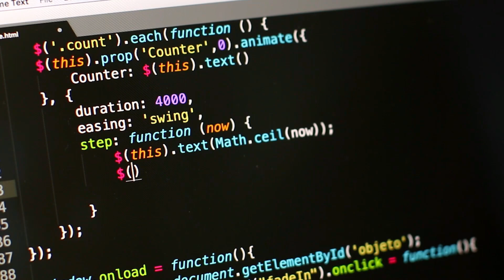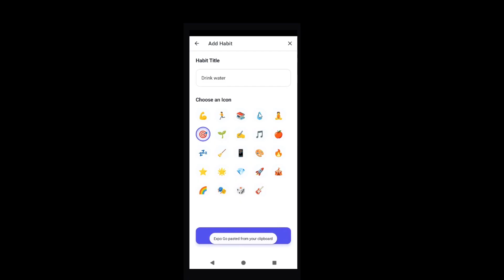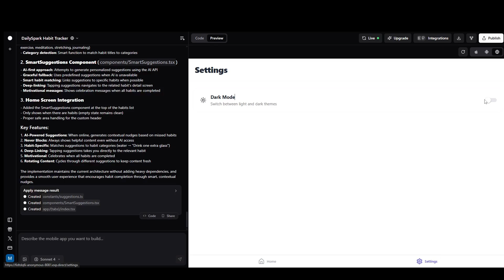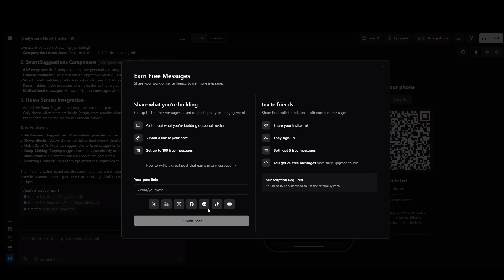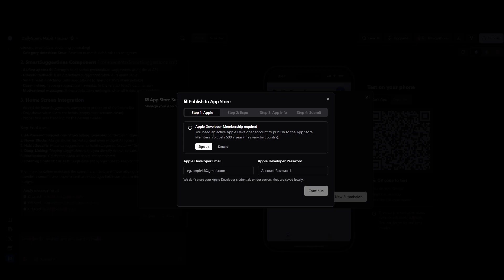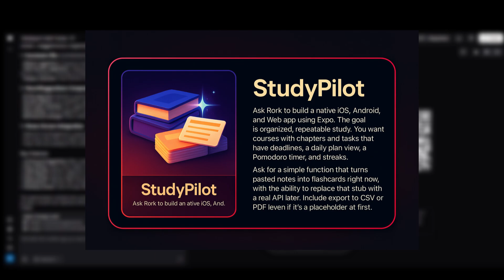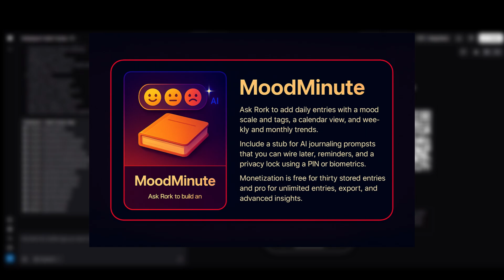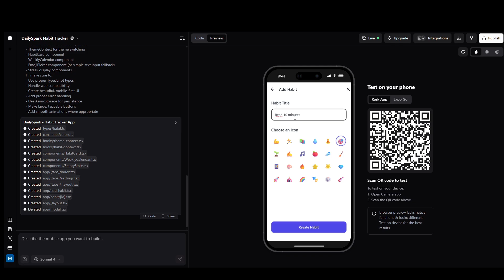This AI Builds & Clones Mobile Apps in 60 Seconds (Rork Demo)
Rork is the AI-powered tool that lets you create and clone mobile apps in just 1 minute – no coding required.
Now available on iOS and Android, so you can build apps instantly from your phone or computer.

In this video, I’ll show you how Rork works, how fast it can turn ideas into real mobile apps, and why it might change the future of app development.